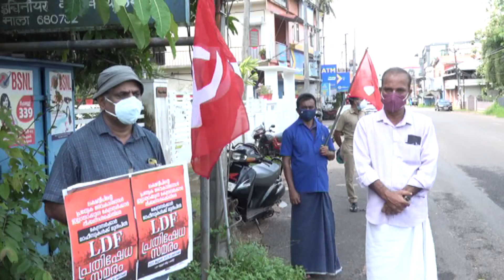NewsTime Part 01 03 06 2021